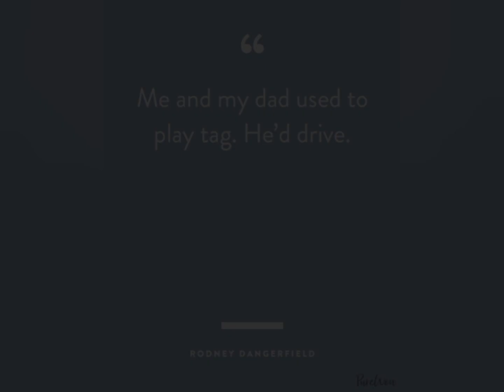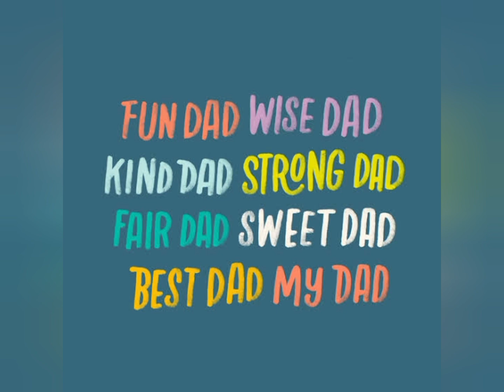My Brother is a perfect husband and Dad